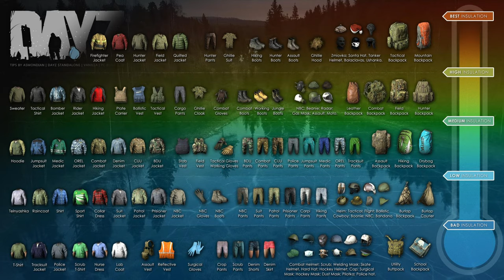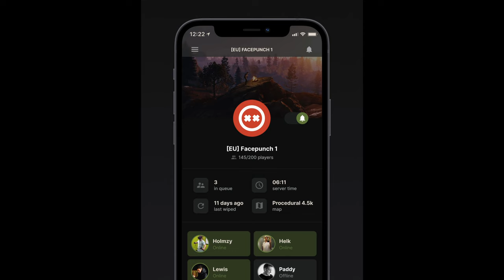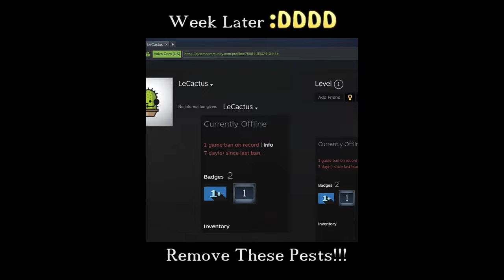Ultimate Showdown: DAYZ vs RUST in 2024| Expert Veteran's Comprehensive Faceoff| No Fluff Just Facts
Hi Everybody and thank you for choosing this video for watching. I play both games for many years and decided to make a side by side comparison of my favorites. I hope you find this video entertaining and informational. Please leave any comments if you wanna add into it. It will be fun to open a discussion in comments section.

Timecode :
0:00 - Intro
1:16 - Engine and Creators
1:34 - Dayz Graphics and general comparison
3:19 - Rust Graphics and general comparison
4:54 - Currency
5:36 - My opinions
6:05 - Dayz map
7:09 - Rust maps
8:16 - Player movement
9:40 - Stamina
10:21 - Gestures
10:56 - Base Building
13:00 - Base raiding
14:43 - My opinion about bases
15:28 - Transport
17:23 - Basic Needs
18:23 - Weapons
20:18 - Clothes and Armor
21:35 - PVE and Enemies
23:30 - Crafting
24:57 - Server Wipes
26:14 - Logging out from server
27:25 - Cheating
28:37 - Results and opinions
30:24 - Secret Bonus